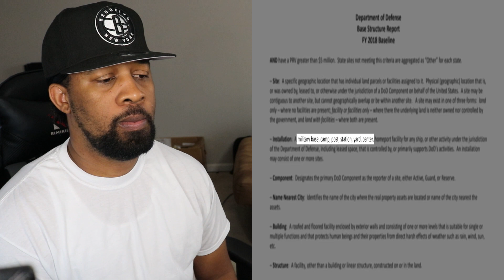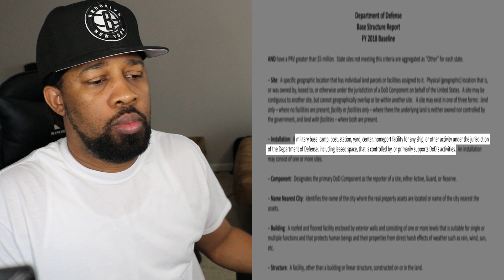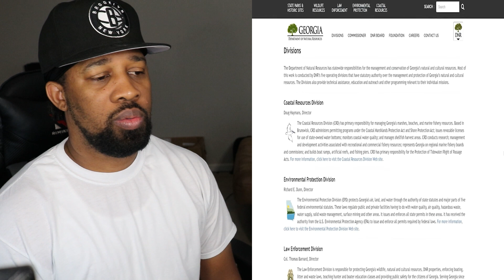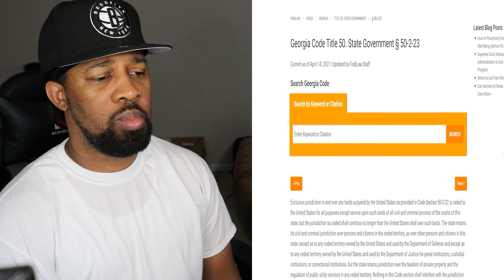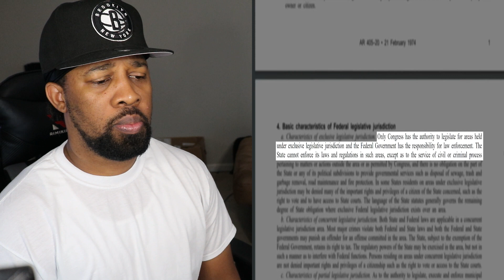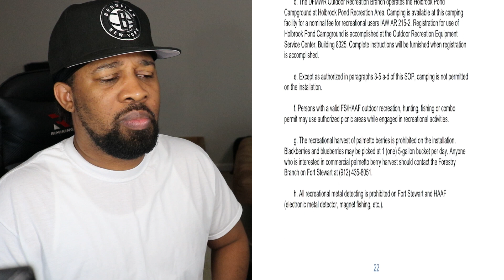Man Gets FINED for Cleaning Up a River